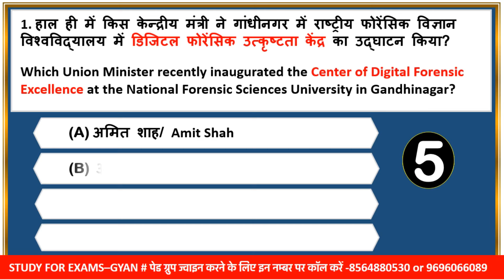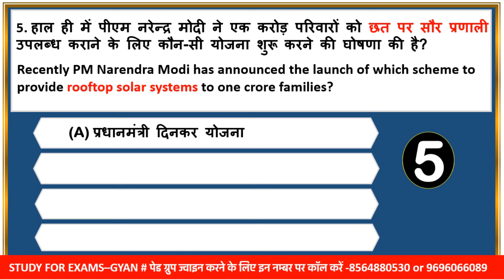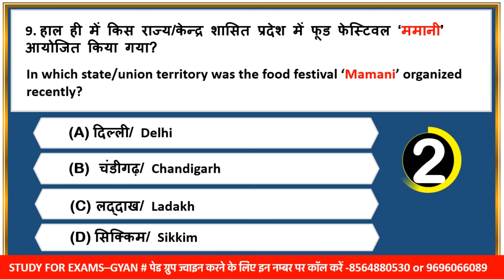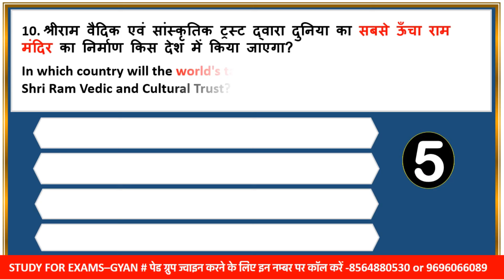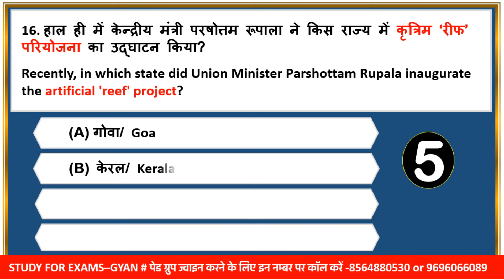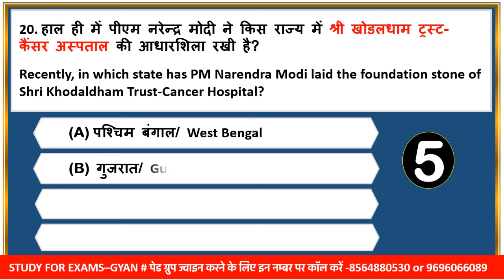23 January 2024 daily current affairs quiz pcs uppsc uppcs ro aro bpsc upsssc vdo hcs ukpsc mppsc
0:00 intro
0:20 daily news analysis 2024
0:45 daily current affairs 2024
0:55 January 2024 current affairs
1:02 January month current affairs
1:06 pib news analysis 2024
1:17 most important current affairs 2024
1:30 pib current affairs best current affairs
1:40 monthly current affairs 2024